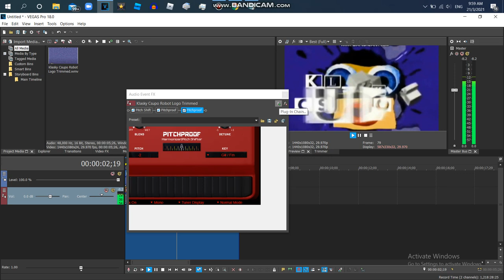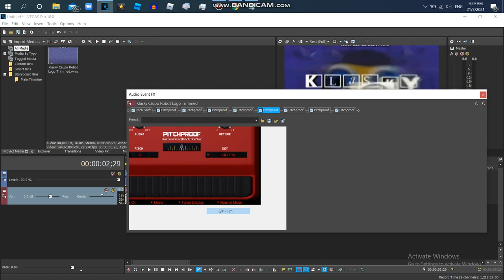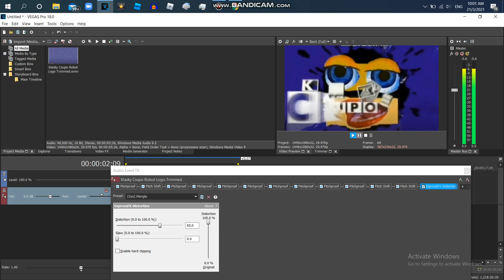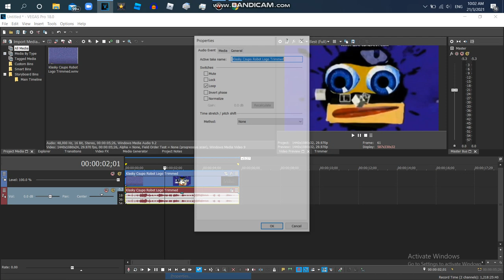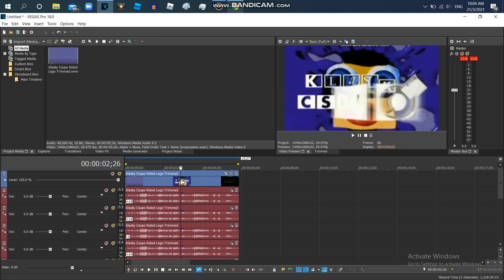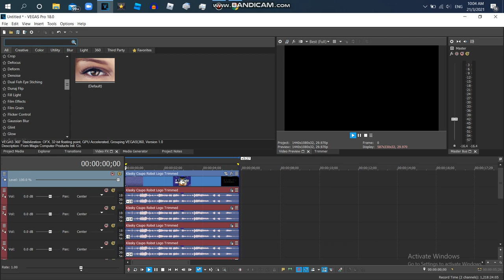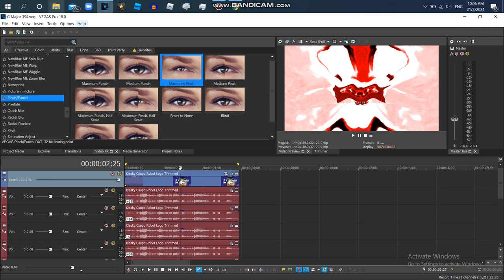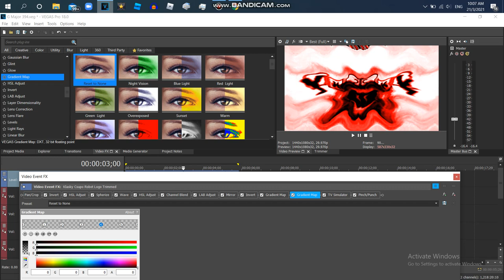How to Make G Major 394 Without Rendering The Audio {PART 1}